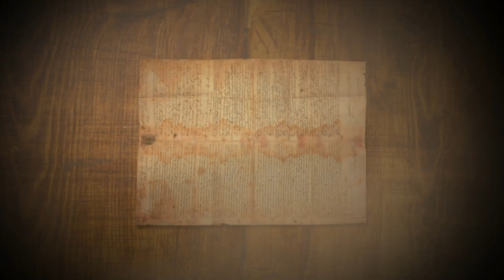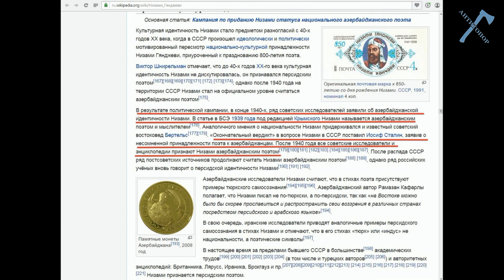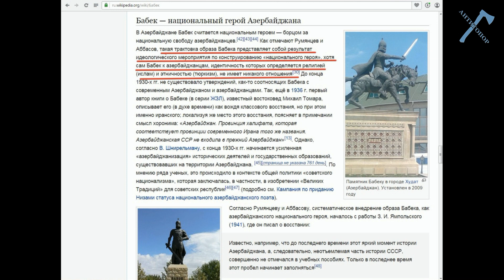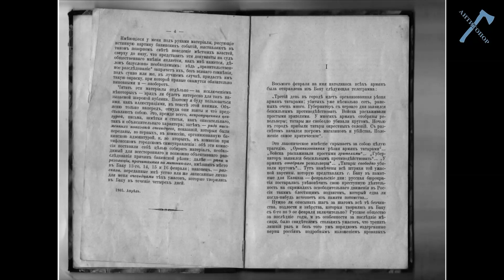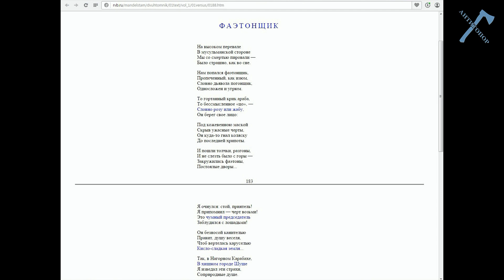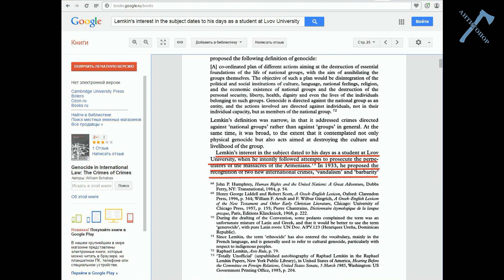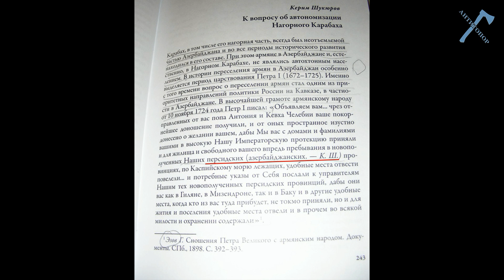Книга лжи. Глава 12